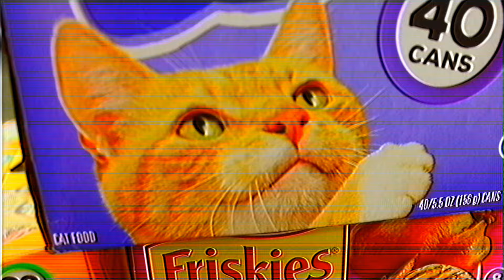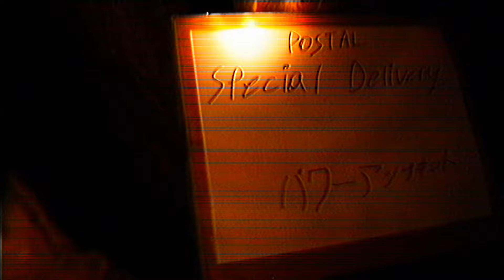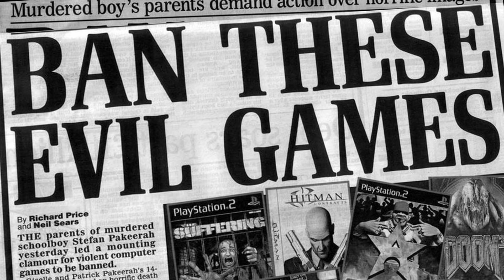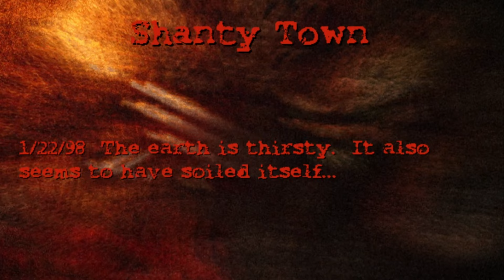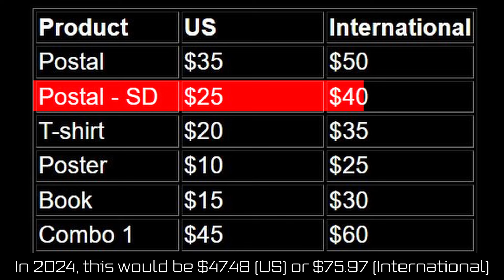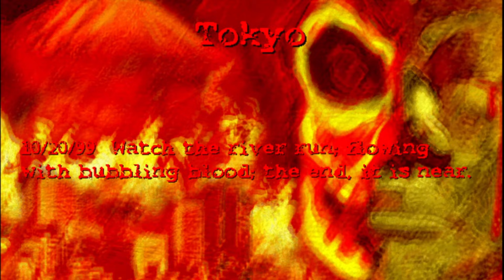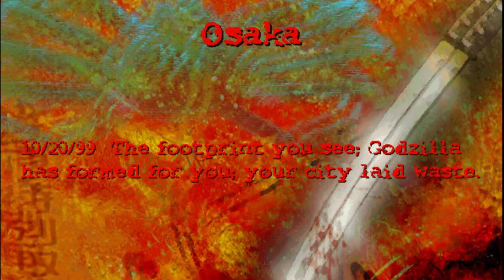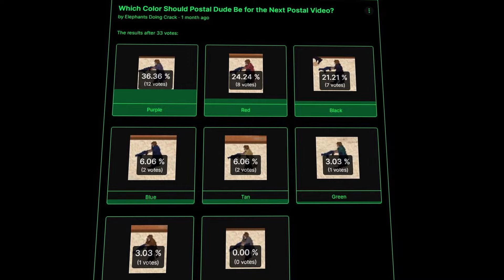POSTAL: Special Delivery & Super POSTAL - From Pure Edge to Comedy | EDC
In this video, we examine the obscure and overlooked Expansion Packs of Postal 1 titled Postal: Special Delivery and Super Postal. Special Delivery is a map pack with 4 new levels and Super Postal is a Japanese port. Although they are forgotten about, this would be the start of POSTAL going from pure edge to comedy.

⬇️ Special Thanks Goes To ⬇️
Prison Guard - @Replica_Films2000
EZ Mart Customer (Background) - @latviandragon2718
EZ Mart Cashier - @kaiser9287

[Timestamps]

0:00 - Camera Opening #2
1:32 - Catching up on POSTAL
5:09 - POSTAL: Special Delivery
11:13 - Super POSTAL
17:33 - Closure on both Expansion Packs

[Music]

Map Music - Postal 2
Deja Vu - Duke: Nuclear Winter
Walking Theme - Bully
Hydrocity Zone Act 1 - Sonic Mania
Slickstreet - Ion Fury
Grounds For Assault - Manhunt
Party Cruise - Duke Caribbean: Life's a Beach
Tokyo - Postal Redux
Cheeky Street - Werner Tautz
Wolf Pack - Wolfenstein 3D
EZ Mart Ambience 2 - Postal: Special Delivery